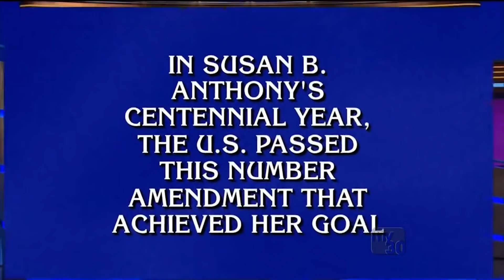Jeopardy Fans Have Chosen Their New Host With A Viral Petition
Even before he died, countless names were floated to replace Jeopardy! host Alex Trebek, and in light of his death on November 8, 2020, everyone is talking about who his replacement might be. On November 11, Joshua Saunders started a petition on Change.org that has already received over 100,000 signatures. His choice of a dream host? LeVar Burton.

Obviously, many people agree that the Star Trek: The Next Generation star would be the perfect host, as he educated viewers for years on Reading Rainbow, as well as with dramatic shows like Roots. LeVar Burton has said he would love to take on the game show's hosting duties, so let’s take a look at all the details about the viral petition requesting his turn as Jeopardy! host.